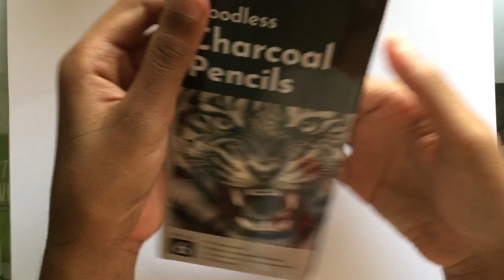Drawing Sivaji Maharaj for 18 hours / Nischal Arts…